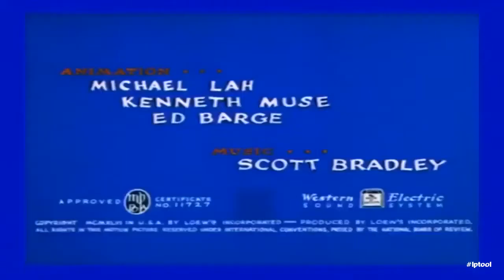Tom and Jerry | Drunk Tom | Tom and jerry full episodes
Tom and Jerry Latest Cartoon Kids New 2020 Comedy Funny Episode Best.